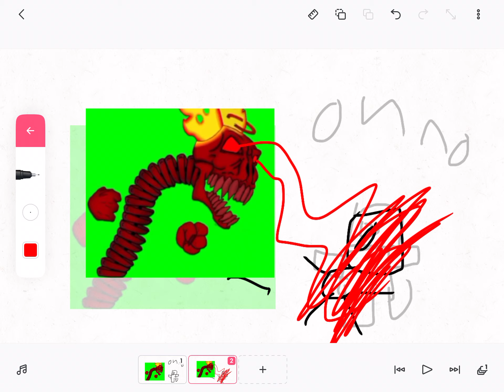Tricky phase red is here (teaser)